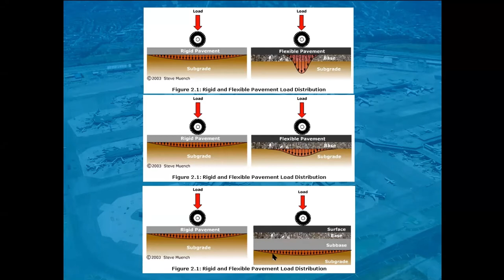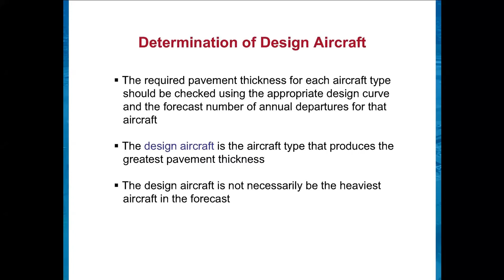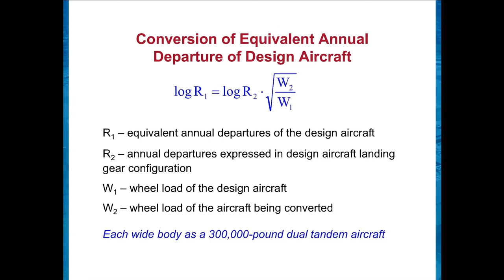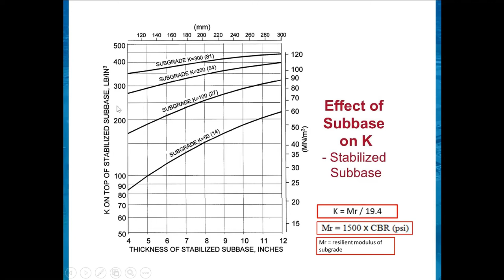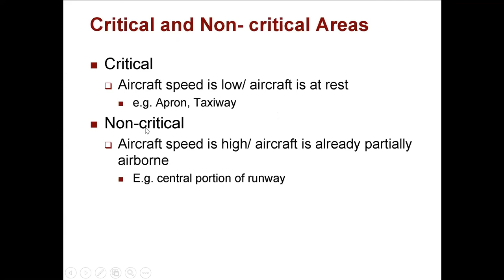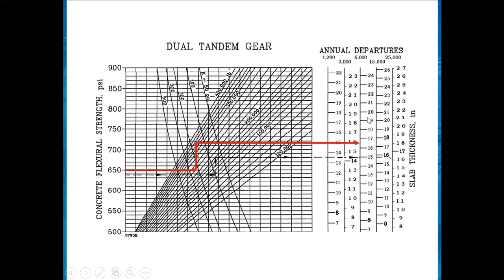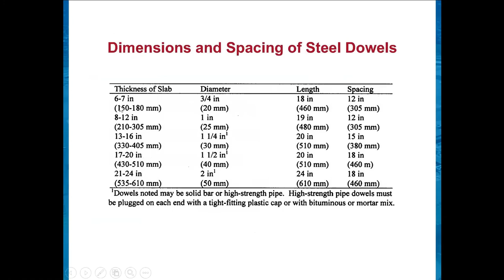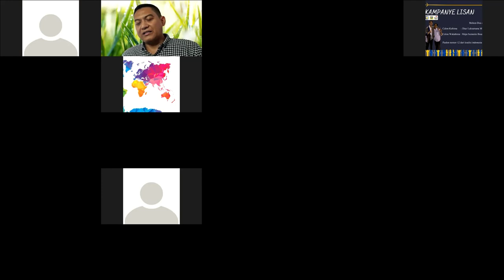Perkerasan Kaku pada Bandara dengan metode FAA